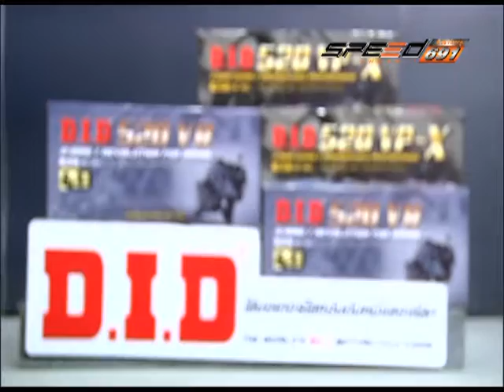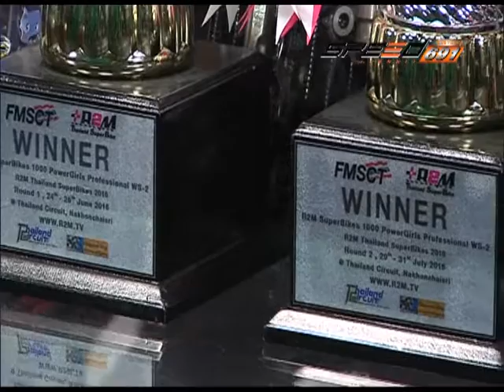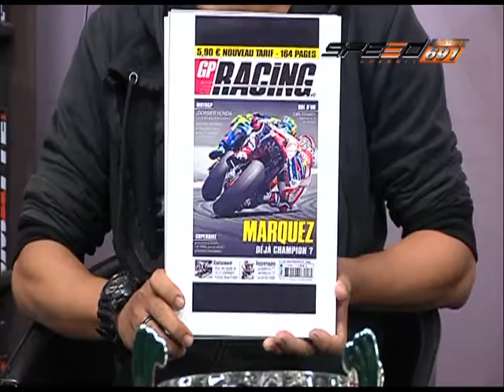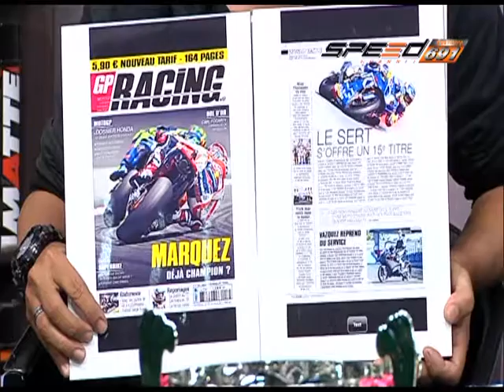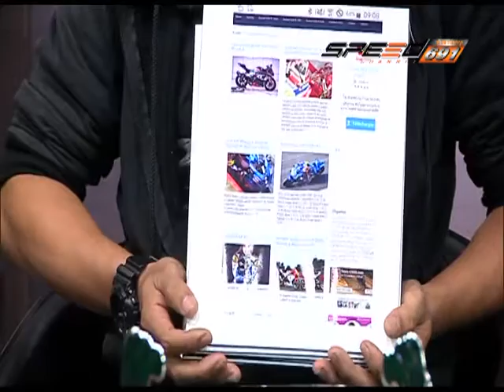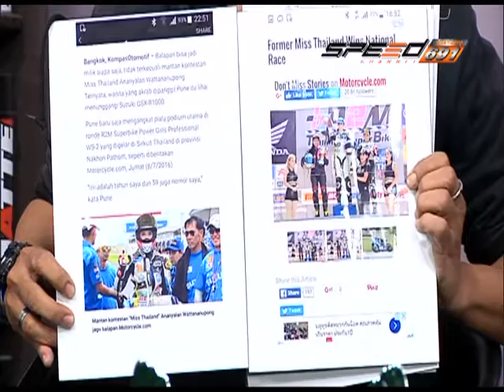SPEED RIDER B4 09 11 59